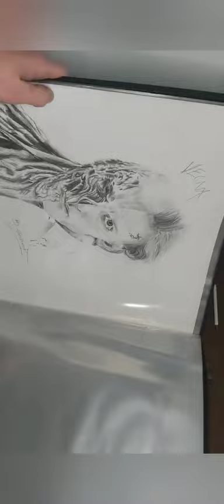How to draw Mike Wheeler from Stranger Things Season 4 - Finn Wolfhard